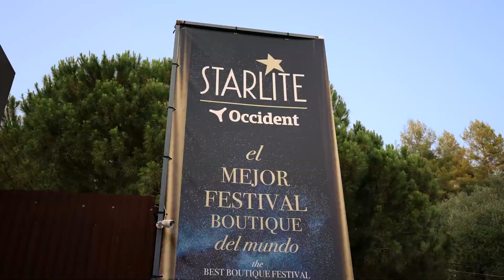MALAGAES ESPECIAL FOTOGRÁFICO "SEAL EN STARLITE OCCIDENT" ARRASA CON SU ÚNICA FECHA EN ESPAÑA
El autor de “Kiss From A Rose” se subió anoche por primera vez al escenario de Starlite Occident en Marbella, como única parada en nuestro país.